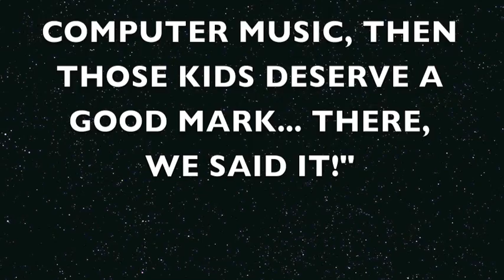Steve THE MOVIE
One Man, One Destiny, One Future. An Ali Watt production Steve The Movie.

Made in Computer music class by Mark Ali and Stephen Watt
Editing by Mark Ali
Made using I-movie, music made in Garage band